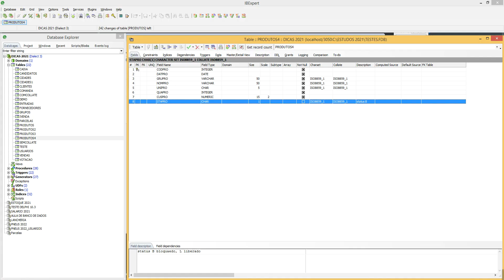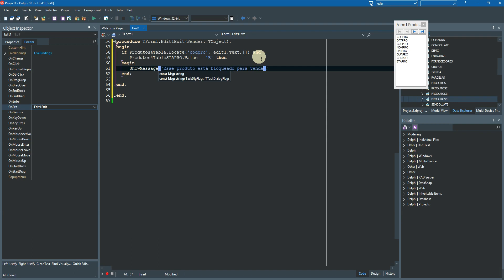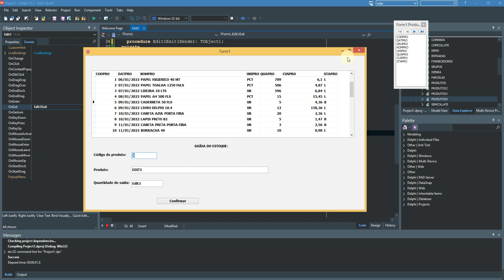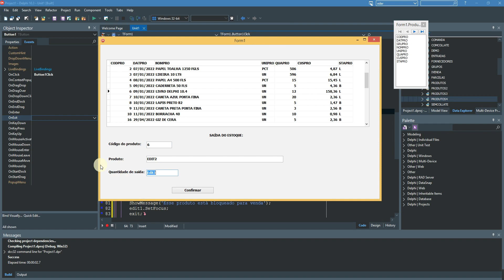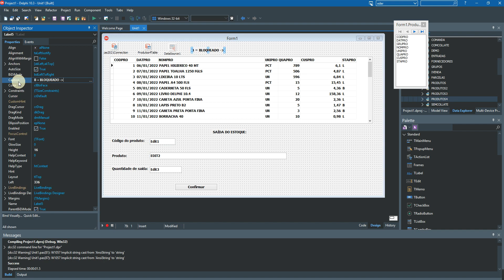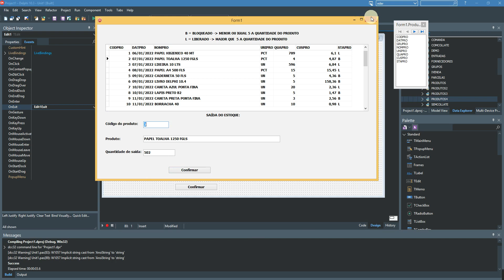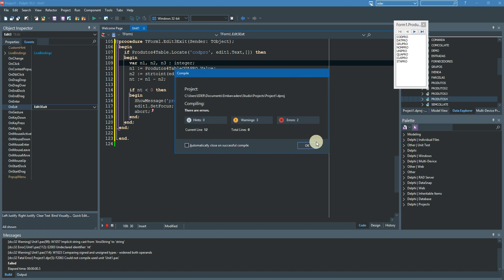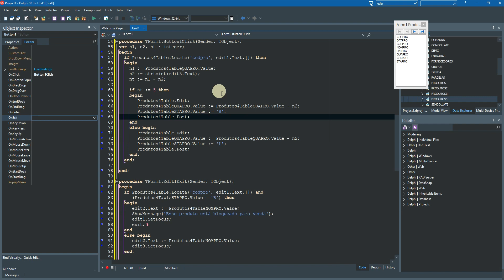VERIFICANDO STATUS DO PRODUTO E CONFORME QUANTIDADE BLOQUEANDO O NÃO - DELPHI 10.3